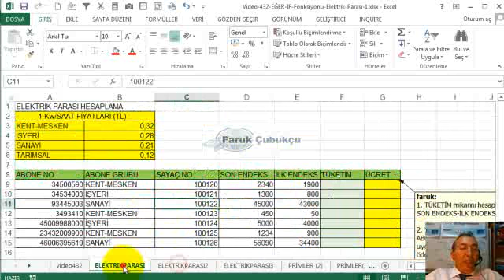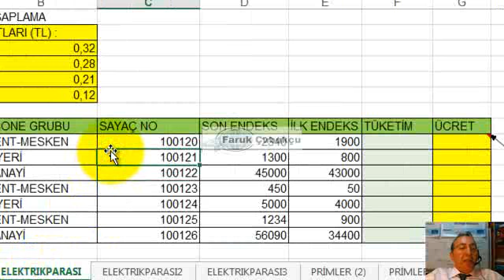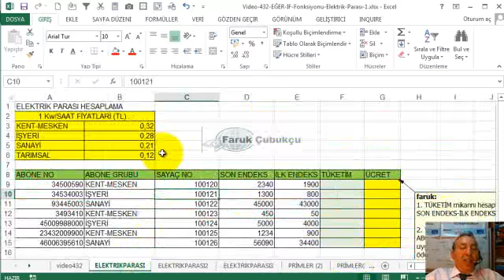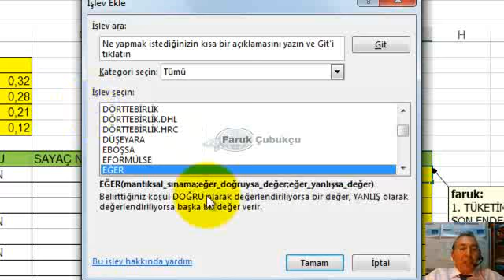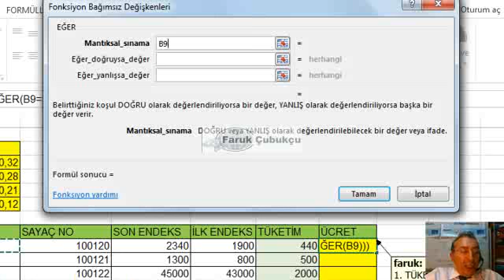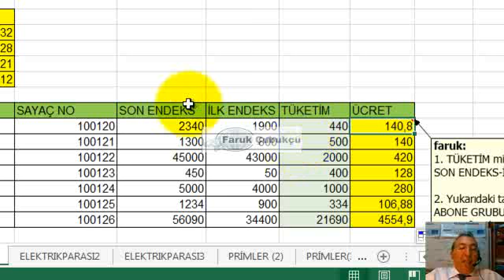Excel EĞER / IF Fonksiyonu - Elektrik Parası Hesaplama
EĞER (IF) ile ne yapılır? EĞER (IF) nasıl kullanılır? Bir hücredeki değerin bir şeye eşit, büyük yada küçük olduğunu kontrol etmek ve ona göre farklı işlemler yapmak için EĞER fonksiyonu kullanılır. Tipik olarak vergi hesaplamayı gösterebiliriz. Vergi miktarı belli bir tutara kadar %10, belli bir miktara kadar %20 gibi farklı oranlarda hesaplanır. Bu tür işlemleri yapmak için EĞER (IF) fonksiyonu kullanılır. Daha gelişmiş kullanımlar gerekirse iç içe çok sayıda EĞER (IF) kullanılır. Yine çok sayıda koşulu bir arada değerlendirmek için VE (AND) ve YADA (OR) ile bir arada kullanılır.
Bu videoda elektrik tüketim değerlerine göre farklı fiyatların kullanılması ve hesaplama yapılması gösterilmektedir. (Değerler ve diğer veriler tümüyle hayalidir. Sadece işlemin açıklanması için örneklenmiştir. )